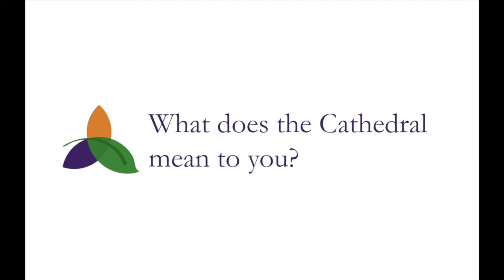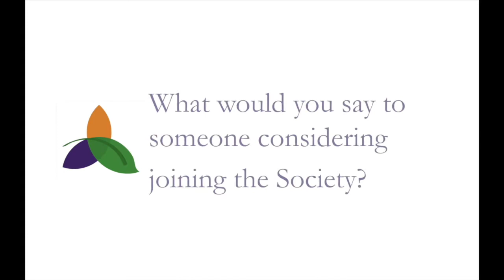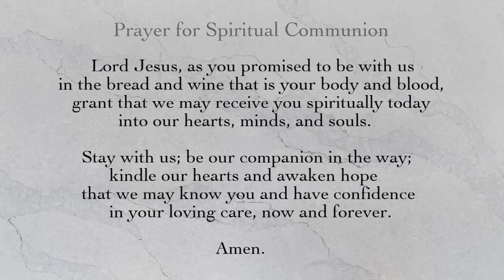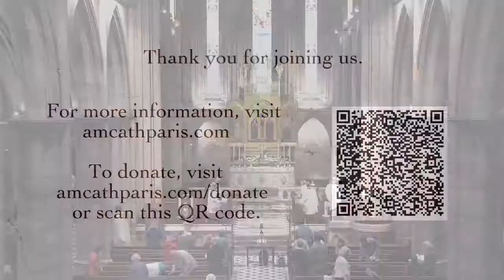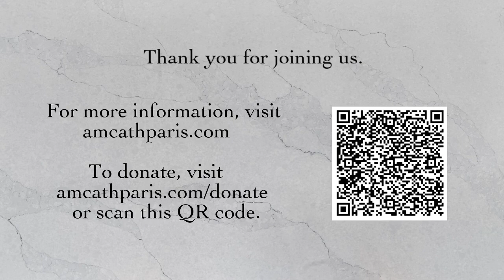Trinity Sunday - 11:00 am Service - May 30th 2021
TRINITY SUNDAY
May 30th, 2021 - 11:00 a.m.
HOLY EUCHARIST

The American Cathedral of the Holy Trinity welcomes all people. Wherever you are on your spiritual journey, whatever your questions, whatever your situation, we are glad you are here.

Please consider making a financial contribution to the Cathedral and join us in continuing the essential ministries, education, and outreach that our community needs now more than ever.

This Sunday, we are entering a new phase of creating a digital worship space: full livestreaming with a permanent system. We ask your patience and trust as we install, test, and tweak our new system. It has been a long time in the making, and is still under construction. Until further notice, services will be livestreamed on Facebook only and posted afterwards on YouTube.

SERVING TODAY:
Celebrant: The Rev. Canon Nathaniel Katz;
Preacher: The Rt. Rev. Mark D. W. Edington;
Lectors: Harriet Rivière, Sabine Jaccard;
Organist: Andrew Dewar;
Director of Music: Canon Zachary Ullery;
Cathedral Choir Staff Singers;
Acolytes: John Martel de Créquy, Constantin Martel de Créquy;
Altar Guild: Doris MacDonald;
Flower Guild: Linette Quintana;
Ushers: Laurence Hulin, Élénore Capdevielle;
Vestry: Elizabeth Haynes, Jennifer Gosmand;
Sunday School: Jessica Wolpman, Alicia Saba;
Production: Sarah Sturman.

The flowers on the altar are given by Bishop Mark and Judith Edington to the Glory of God and in thanks for the ministry and service of the Vestry of the Cathedral.